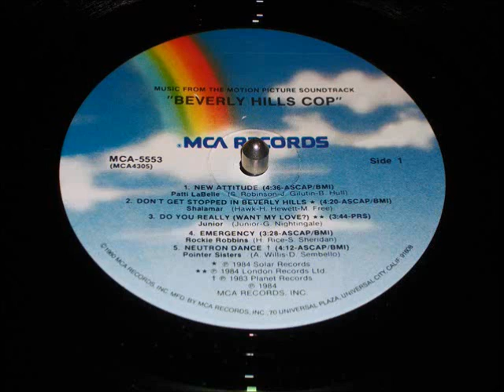Neutron Dance - The Pointer Sisters